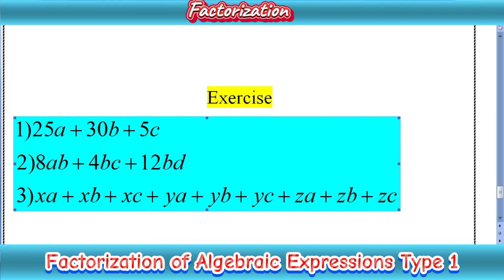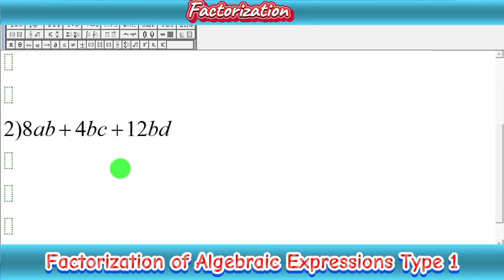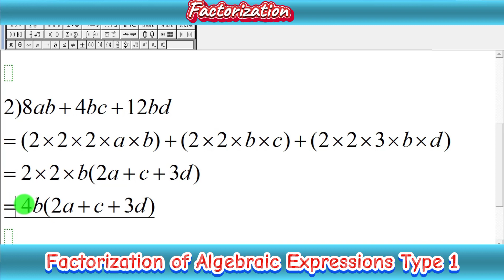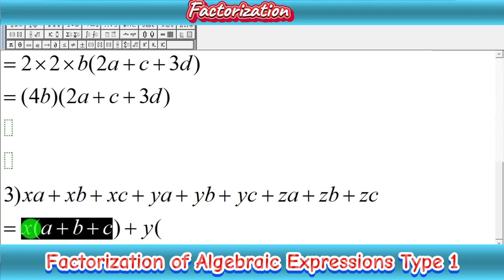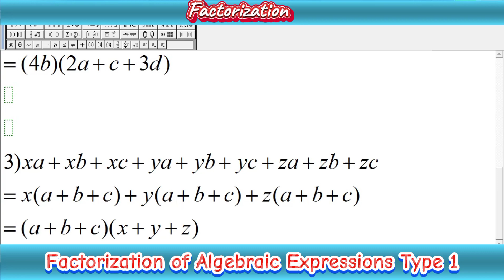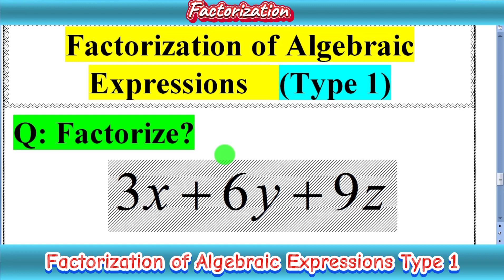Factorization of Algebraic Expressions Class 8,9 Algebra | Type 1 | Naimat Maths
In this video you will learn that " Factorization of Algebraic Expressions Class 8,9 Algebra | Type 1 | Naimat Maths "
Type 1: ka + kb + kc

A number or quantity that when multiplied with another number produces a given number or expression. For example, the factors of 12 are 1, 2, 3, 4, 6 and 12.

12 = 1 × 12

12 = 2 × 6

12 = 3 × 4

Any number can be expressed in the form of its factors as shown above.

In terms of its prime factors, 12 can be expressed as:

12 = 2 × 3 × 2

Similarly, an algebraic expression can also be expressed in the form of its factors. An algebraic expression consists of variables, constants and operators. An algebraic expression consists of terms separated by an addition operation.

Consider the following algebraic expression:
5x + 25y + 30z
=5*x + 5*5*y + 2*3*5*z

=5(x + 5y + 6z)